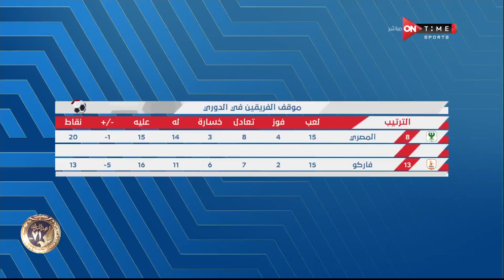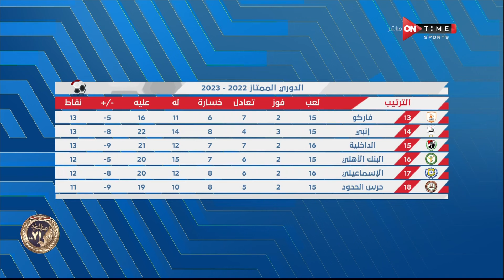ستاد مصر - بطاقة مباراة (المصري - فاركو ) - الأسبوع الـ 16 من الدوري الممتاز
الاستوديو التحليلي لمباراة المصري وفاركو